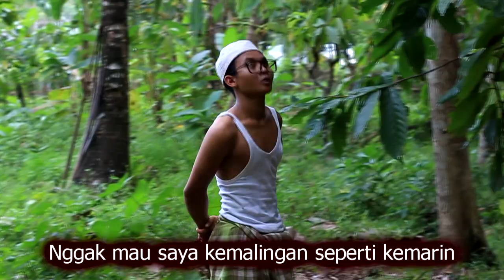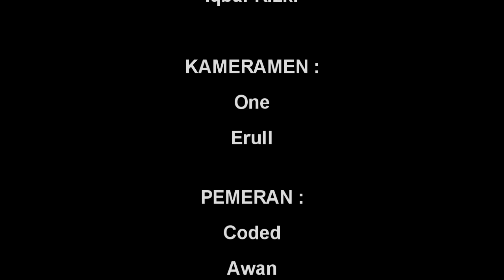LUCU BAPUQ UDIN KEMALINGAN FULL EDISI || VIRAL KOMEDI LOMBOK UTARA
Team "Lombok Ok" mempersembahkan sebuah komedi Lombok yang semoga menghibur pemirsa sekalian.